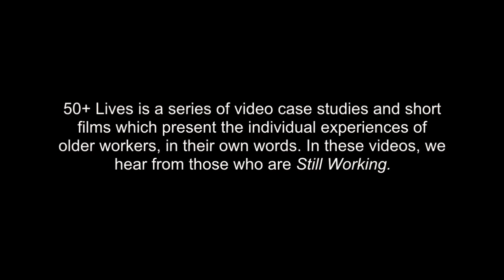Jude Williams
In 2008, TAEN -- the Age and Employment Network obtained funding to run a national Technical Assistance project  in support of the ESF programme's objectives related to people aged 50+. TAEN has commissioned  '50+ Lives' a series of video case studies and short films which present  the individual experiences of older workers, in their own words. The objective is to raise awareness and spread information and understanding of the specific issues people face in the labour market as they get older and wish to maintain or extend their working lives.
The case studies focus on three key themes which foreground  the effects of extended working lives: Still Working, Seeking Work and Active Ageing.